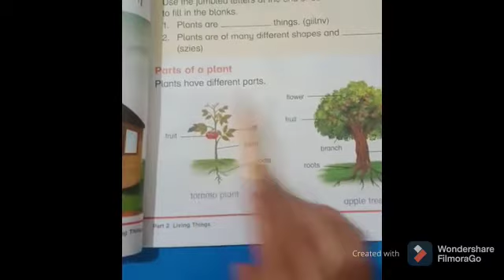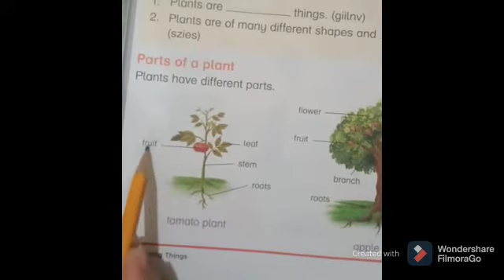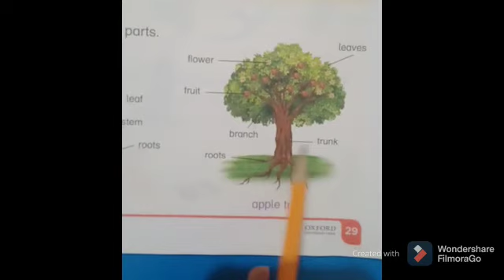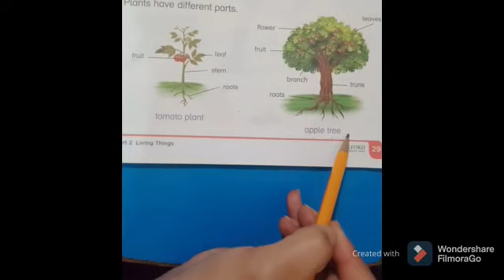Class One Science lecture 13